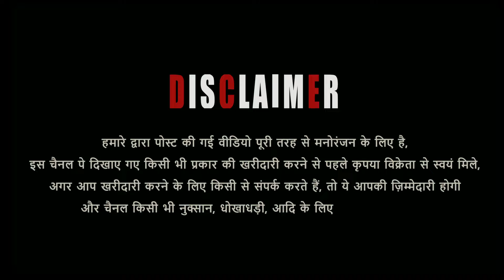Mazhar Bhai Ka Sasta Maal Kota Malwa Ke Bakre